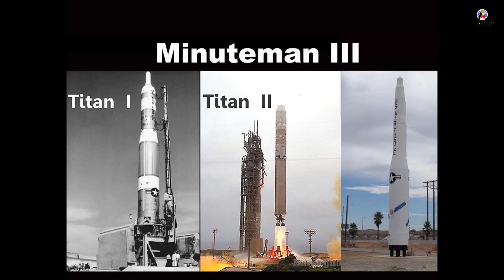Vì sao tàu Mỹ vào Biển Đen là "món quà" cho Nga?Nối gót Trung Quốc, tới lượt Thổ nhái vũ khí Nga!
Theo chuyên gia quân sự, Đại tá Viktor Baranets, Nga không việc gì phải lo khi tàu chiến NATO thường xuyên hiện diện ở Biển Đen"Sự có mặt thường xuyên của tàu chiến Mỹ tại Biển Đen chỉ có lợi cho Nga, bởi vì chúng giúp Hạm đội Biển Đen luôn duy trì tình trạng sẵn sàng chiến đấu". Tuyên bố trên được đưa ra bởi chuyên gia phân tích quân sự - chính trị của tạp chí Komsomolskaya Pravda - Đại tá Viktor Baranets.
Ông Baranets đã đưa ra phát biểu trên khi bình luận về khả năng Hải quân Mỹ điều thêm tàu chiến tới Biển Đen trong tình cảnh căng thẳng quân sự giữa Nga và Ukraine tiếp tục gia tăng.